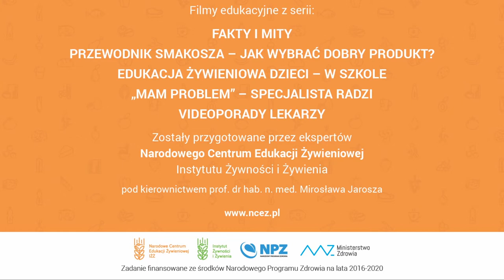NCEŻ, Przewodnik smakosza - Jak wybrać dobry produkt?: Ryż, makaron, kasza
Narodowe Centrum Edukacji Żywieniowej, Przewodnik smakosza - Jak wybrać dobry produkt?: Ryż, makaron, kasza - mgr inż. Diana Wolańska-Buzalska